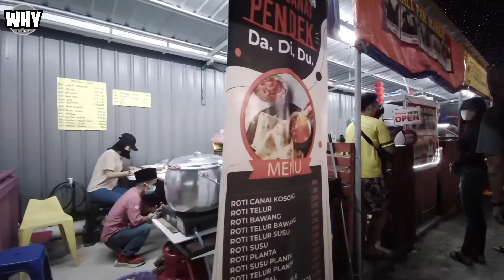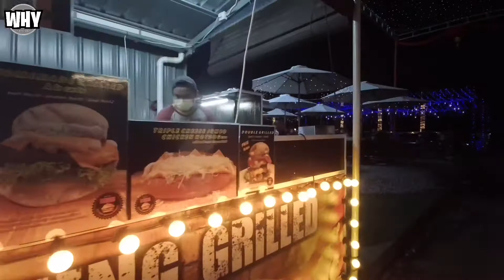SENTOSA FOOD STREET 七里美食园 (2022)